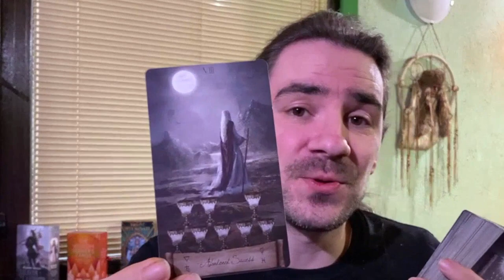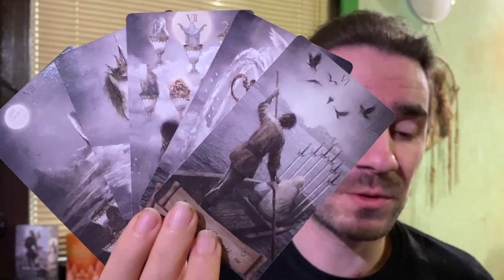🌝 SCORPIO UH OH ITS ROCKY, SOME SITUATIONS WILL NOT TURN OUT THE WAY U WISHED! FEBRUARY 21-27 2022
Background Photo by Kristopher Roller on Unsplash